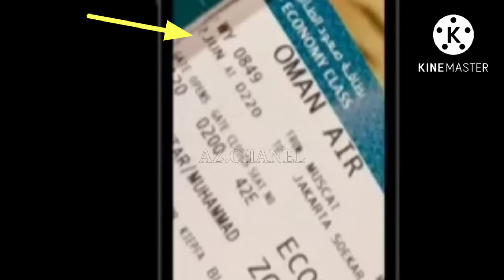BUKTI GEN HALILINTAR SUDAH LAMA DI INDONESIA & SEKARANG SUDAH KEMBALI KE MEKKAH IBADAH HAJI PART 2